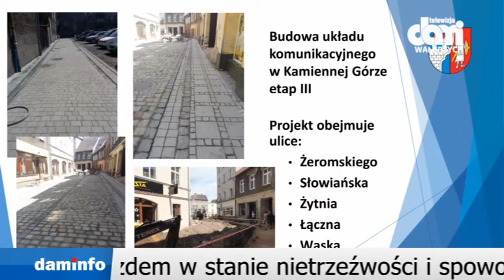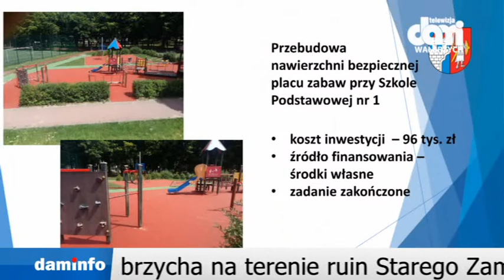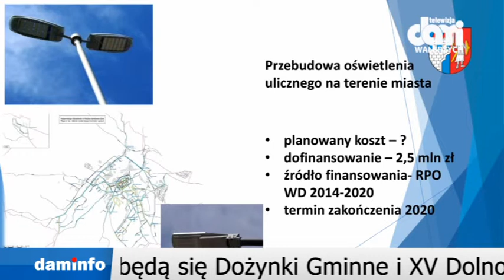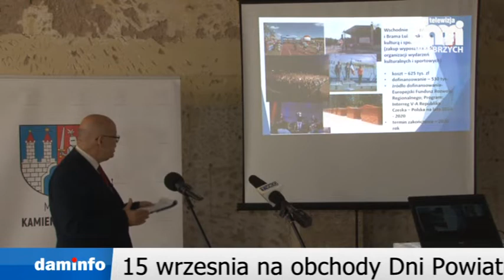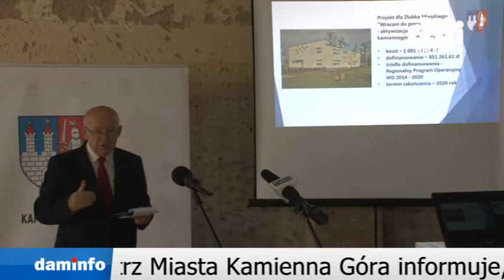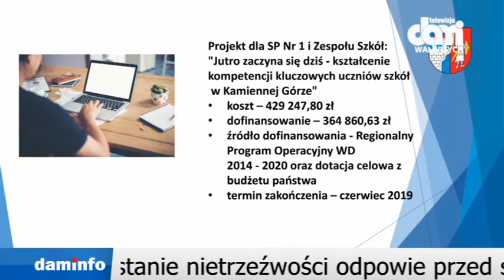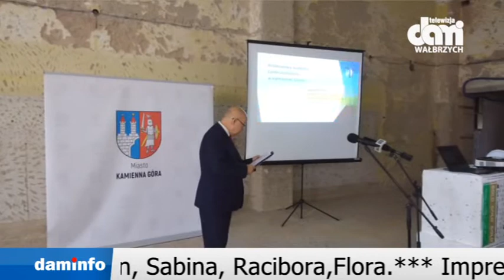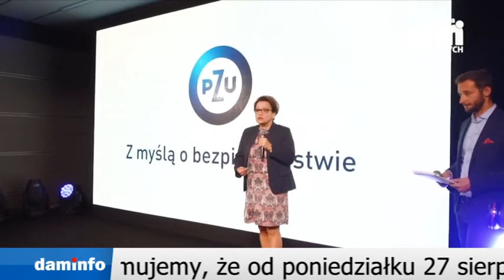29 08 2018 Teledziennik